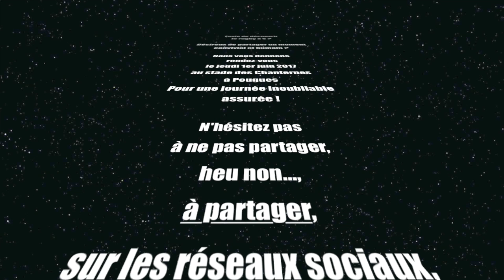Journée d'initiation Handi Rugby (Nièvre)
Journée d’initiation dans la Nièvre à la pratique du rugby pour des personnes présentant un handicap intellectuel moyen à profond sans déficience motrice.